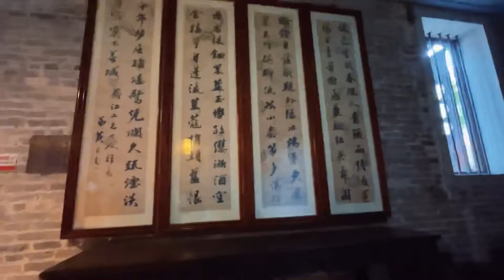碧江金楼，金楼底层一厅两室，厅内有井室内金屋藏娇有精美跋步床